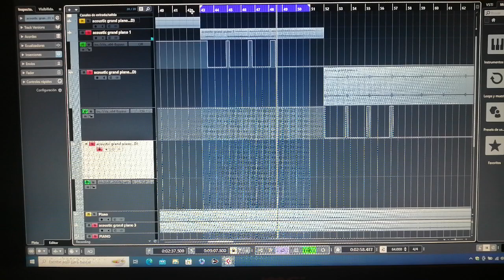Valhalla VST for ambient music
Working with Valhalla VST